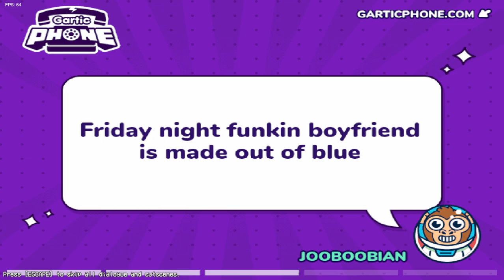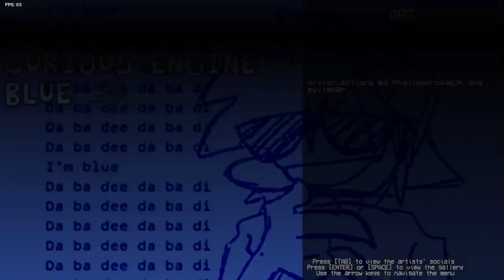BLUEFRIEND REAL!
or comment if you want another way to contact